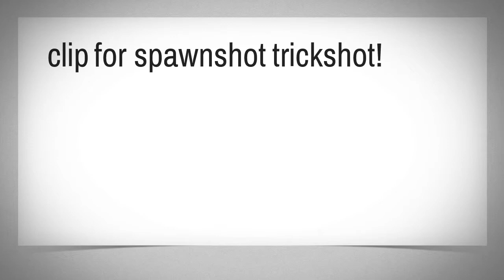Spawnshot trickshot#Freestyle replay